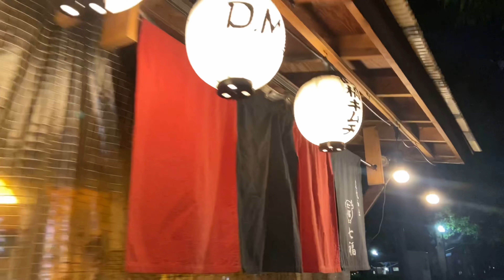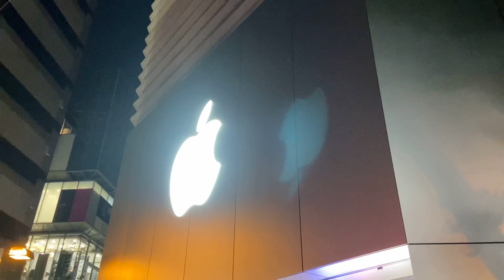OSAKA NIGHTLIFE | ओसाका जापान | BEST SPOTS TO VISIT | OSAKA TRAVEL GUIDE | EP. 3 | VLOG 22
Hello Guys,
Let's explore the top places in Osaka, Japan. In Osaka, there are numerous locations to explore, especially at night. I traveled to Shinsekai, Datonbori, and Tsutenkaku, commonly known as the Eiffel Tower of Osaka. They are all accessible at night. The crowd over there is nice. It was incredible.
This is the Episode 3 of my travel series to west Japan.

Enjoy the Japan

Take care

OSAKA NIGHTLIFE | ओसाका जापान| BEST SPOTS TO VISIT | OSAKA TRAVEL GUIDE | TRAVELING DOCTOR | VLOG 22

Editing software: Splice Mobile Application
Edited by: Self
Video by: iPhone 11